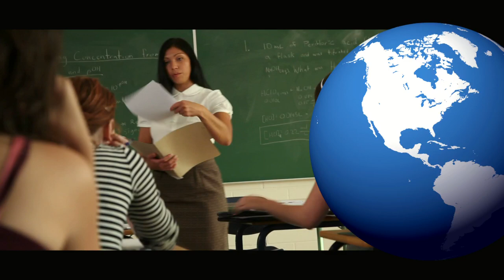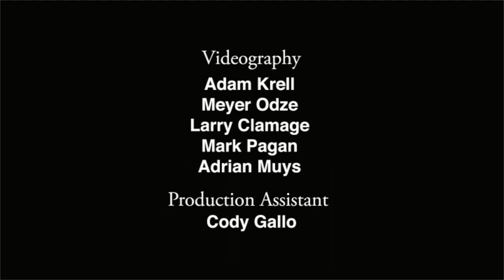World Affairs TODAY: Season 4, Episode 6: Fawaz Gerges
In this Author Series program, Fawaz Gerges discusses his book, "Obama and the Middle East," where he evaluates the progress of President Obama's approach to the Middle East within the broader context of U.S. foreign policy since 9/11. Has President Obama met his promise to distance the nation from the neoconservative foreign policy legacy of his preecessor, George W. Bush, and ushered in a new era of a global, interconnected world?